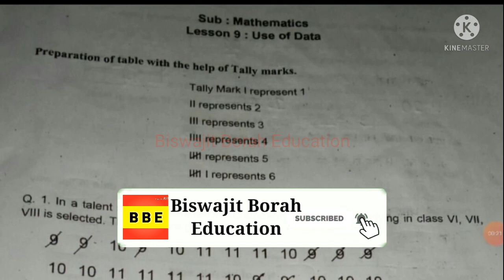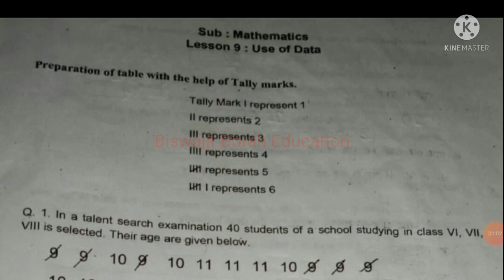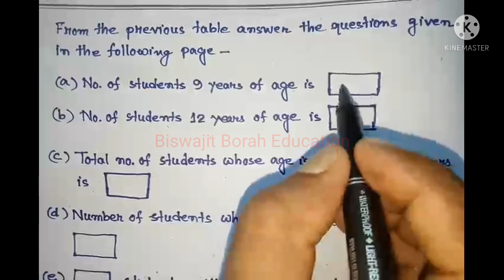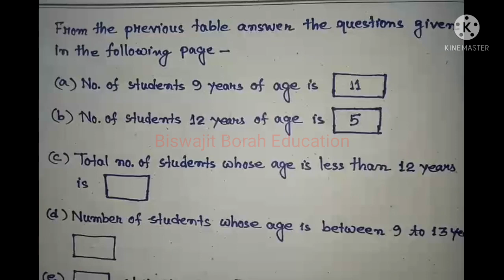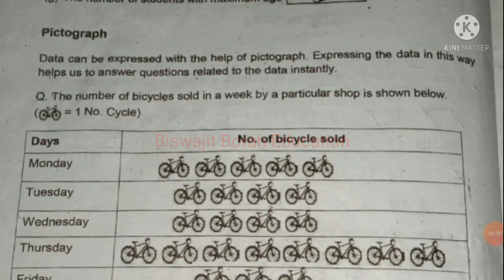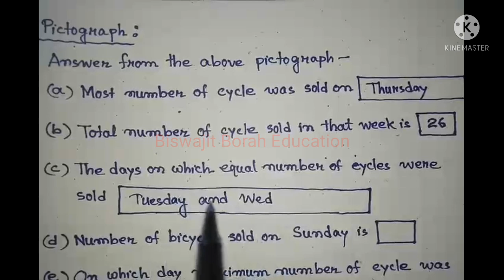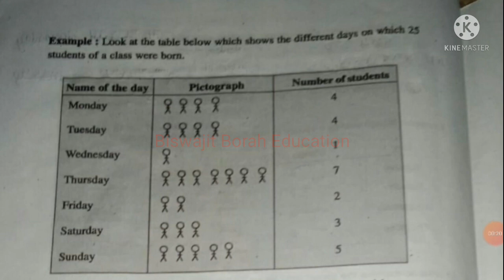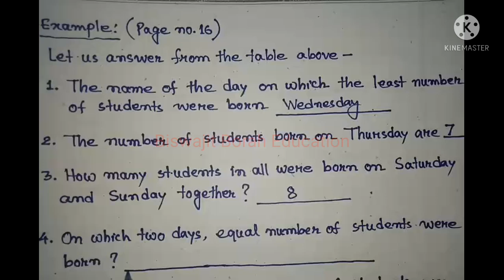Class 7 Maths Part-1/Learning Package 2/English Medium Solution SCERT Assam Chapter 9 Uses of Data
Class7MathsAcademicPackage2 AcademicPackage2Class7 SCERT Assam Class 7 "15 Days Self-Learning Material" Mathematics Question answer English medium Part-1

Class 7 English medium Maths learning package 2 question answer link...